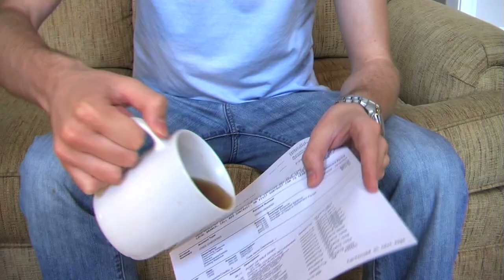Save Your Money (ING Direct Song)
If you were ever wondering about mobile banking apps, ING Direct offers one for the iPhone and BlackBerry.
A couple weeks ago, we made this song for an ING Direct contest. They even ended up buying it from us.